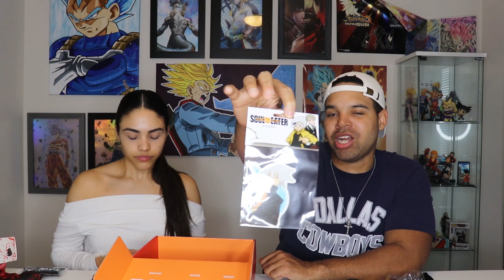OCTOBER AKIBENTO ANIME UNBOXING!!!